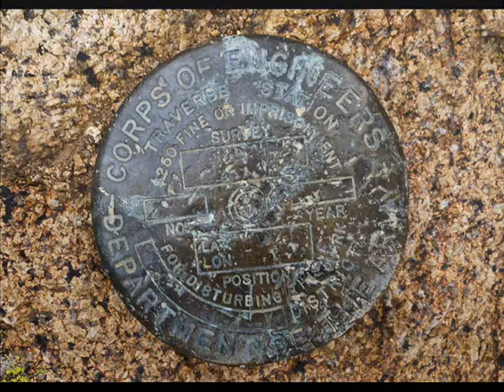Elk Mountain and Dog Run Combined - Wichita Mountains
This video contains images captured along a 12 mile route in the Wichita Mountains in SW Oklahoma.  The group hiked up Elk Mountain from the Sunset Trailhead and boulder hopped down the south side of Elk Mountain into Fawn Creek.  We then hiked to French Lake and hiked the Dog Run Hollow Trail.

Link to our hiking group.